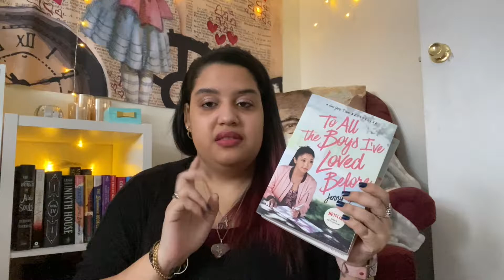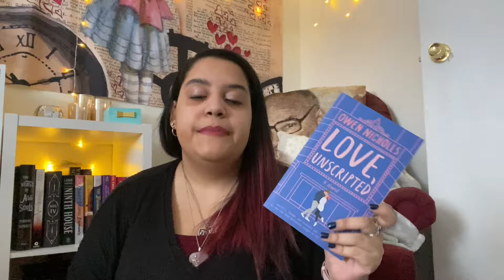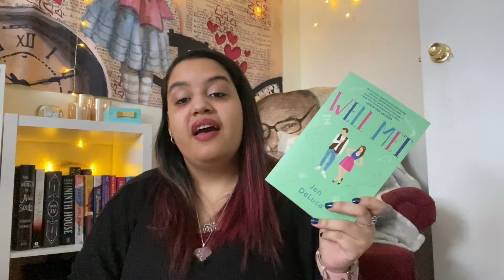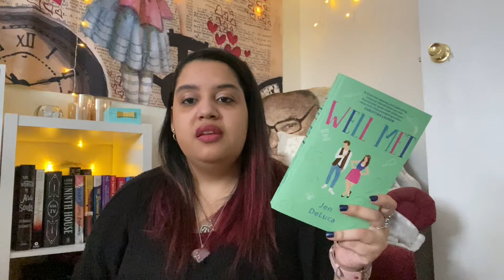♥ February 2021 TBR ♥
Hey everyone! I hope really you enjoyed my video! I wanted to keep my tar small because I'm in a bit of a slump but here's hoping I can get out of it. Also let me know about any videos you want to see next on my channel!

Amazon Wish List

*Credits*
Background: Photo by Sharon McCutcheon on Unsplash
Music: Late to Rise (Feat. yobbzsmokedoutphonk) by Your Friend, Ghost